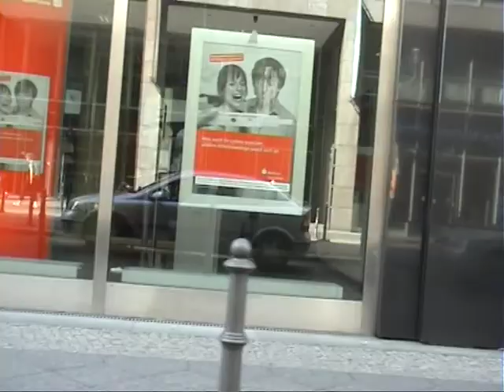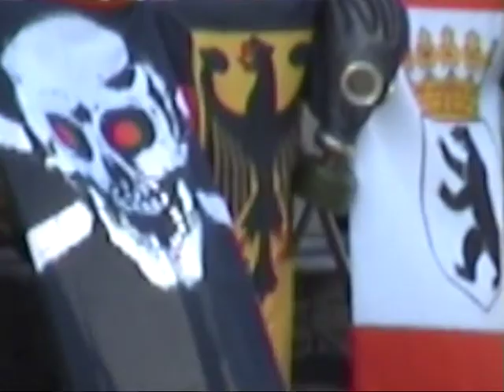Feel Berlin.mpg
Der Film erzielt seine emotionale Wirkung durch die Kombination von Musik, Film und Originalton. Er zeigt die Widersprüchlichkeit der Metropole Berlin. Zwischen Gestern und Heute. Zwischen Beschaulichkeit und Hektik. Zwischen Potsdamerplatz und Kreuzberger Kiez. Er entstand nach einer gemeinsamen Idee in der Zusammenarbeit von Thomas Lang an der Kamera und Philipp Specht-Barkmin war zuständig für Musik und Endfertigung.